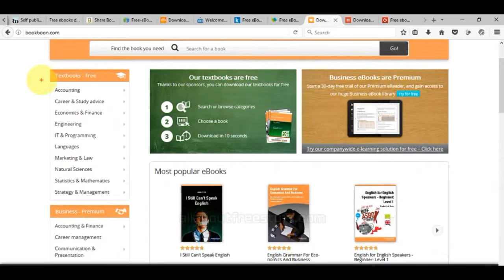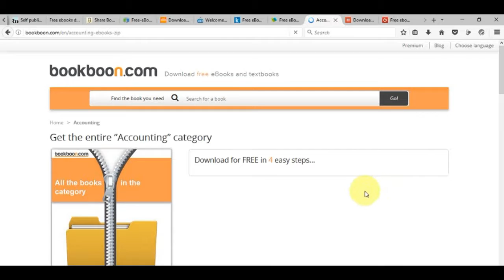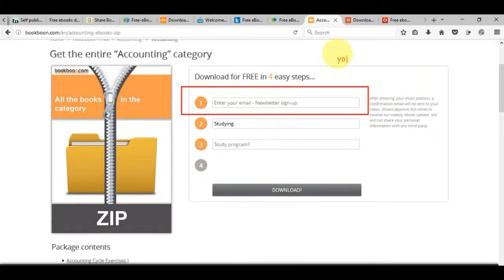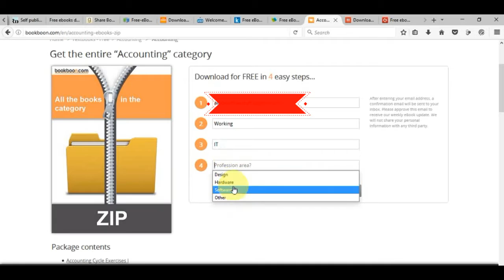Free ebook download bookboon website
how to download free ebooks